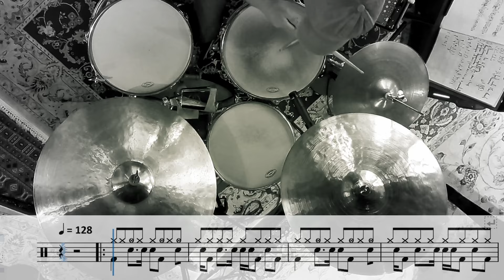Alligator Boogaloo - Lou Donaldson Drum cover With FREE TRANSCRIPTION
It's Boogaloo Time !!!
Leo Morris (drums) aka Idris Muhammad with Lou Donaldson on this one.